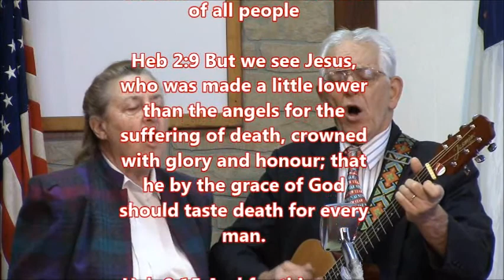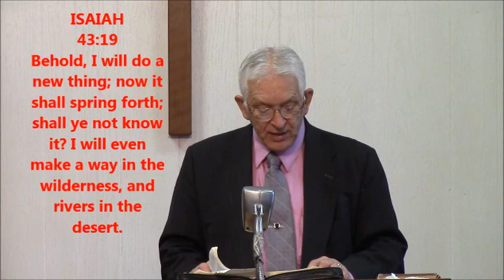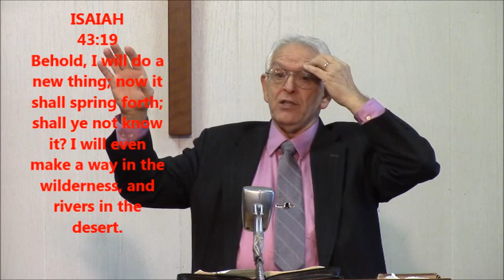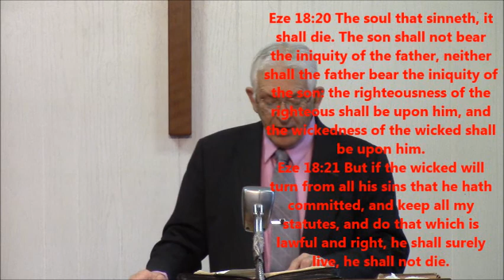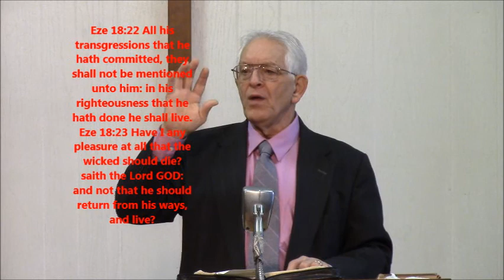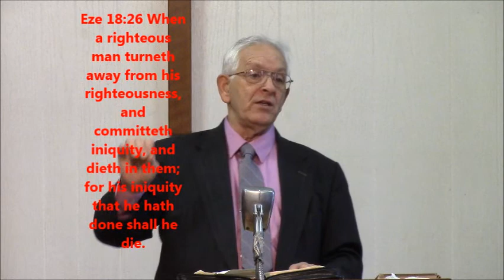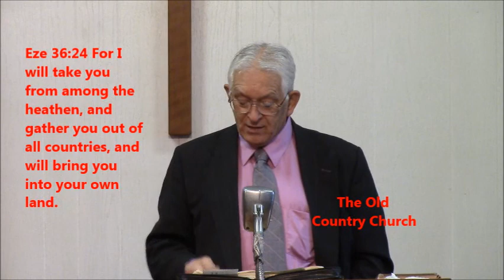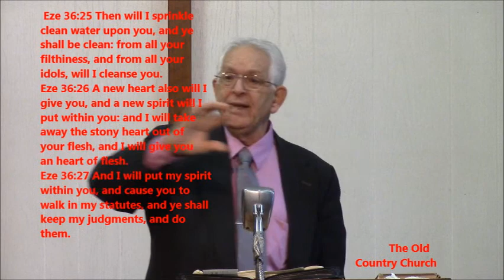122814 finished program